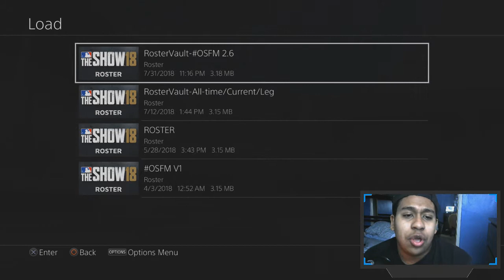HUGE LOSS ALREADY?! PITTSBURGH PIRATES FRANCHISE #1 MLB THE SHOW 18